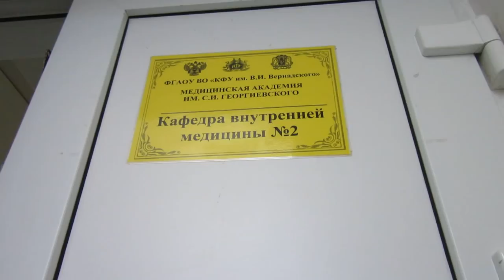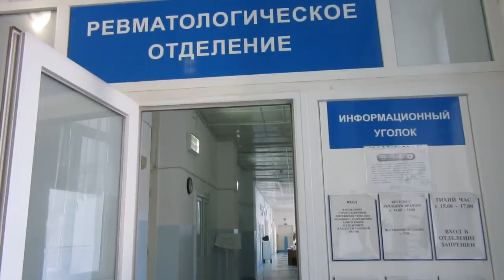Крым 2018 Больница им.Семашко Симферополь часть1Последняя надежда